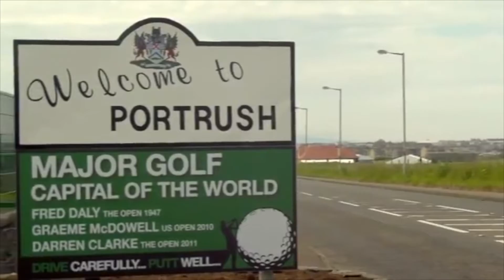Wilma Erskine IGTOA Jerry Donworth Award Winner 2018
This is the remarkable story of one woman, her love for golf and the steely determination to land one of the world's most prestigious sporting events in her club in her own words.  Wilma Erskine, recipient of the 2018 IGTOA Jerry Donworth Award for Outstanding  Contribution to Golf.